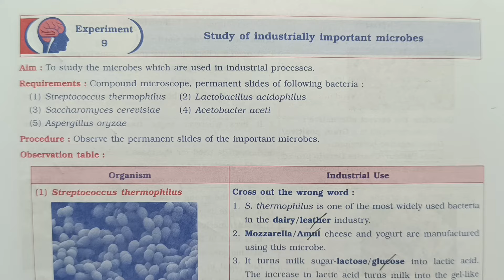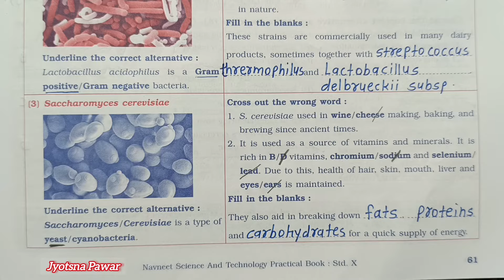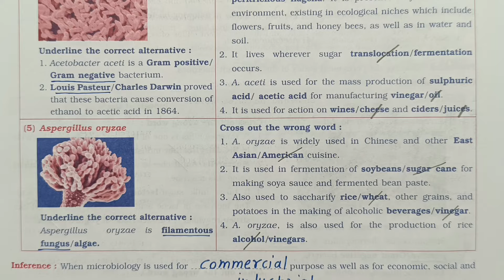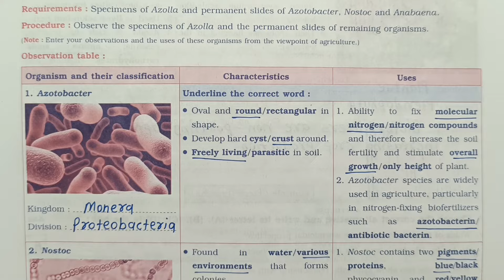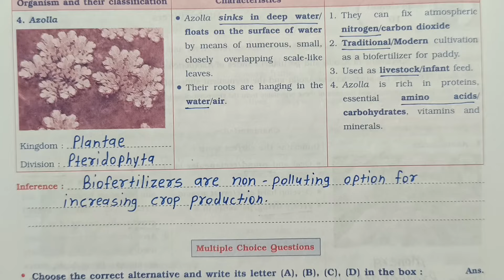Std 10th Science And Technology Practical Book | Part 2 | Experiment 9&10 | इयत्ता 10वी विज्ञान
std 10th science and technology practical book#part2#experiment9&10#experiment9study of industrially important microbes#experiment10biofertilizers#all answer#Jyotsna Pawar by Tawar madam#तवर मॅडम#इयत्ता दहावी विज्ञान आणि तंत्रज्ञान प्रात्यक्षिक कार्य नोंदवही भाग2 प्रात्यक्षिक क्रमांक9&10#Std 10th vidnyan ani tantradnyan pratyashik karya nondavahi#bhag 2#pratyashik kramank9&10#Jyotsna Pawar#by Tawar madam#तवर मॅडम#